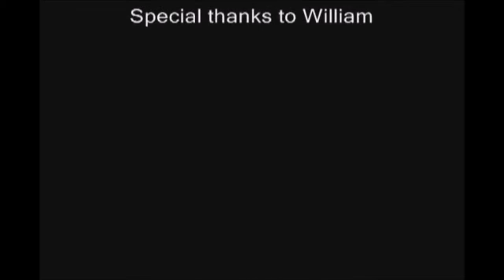AMAZING DOG BIRTHS - compilation.